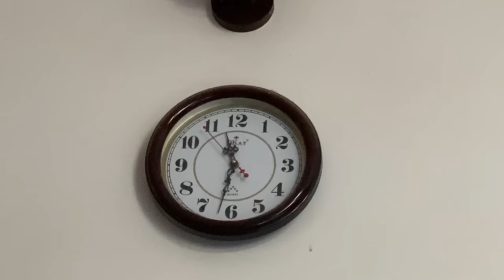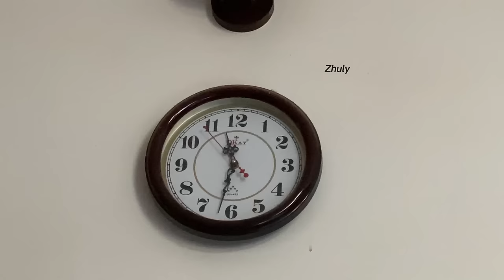[New Updateinq] At Day5 Of P..0r NB Life At New Home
Welcome to Zhuly Monkey

Zhuly Monkey  have video for every day. If you like cute monkeys, click follow immediately. Hope you visit next videos. I'm sure it will make you happy all day...